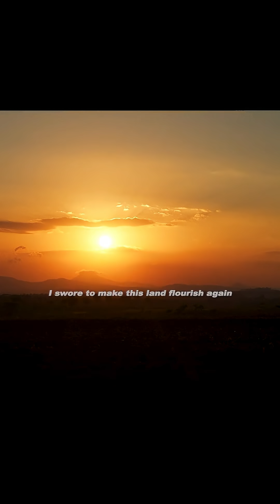The Windmill That Changed Everything A Boy's Dream to Save His Village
Description:
In a small, drought-stricken village, a young boy's invention becomes the key to saving his people. With only his determination and a bit of creativity, he uses wind power to generate electricity. His goal? To power a water pump that will bring life back to his family's land. 🌱

But the path to success is difficult. His father, a man of tradition, doesn't believe in his son's vision. To make it work, the boy must dismantle his father's only bicycle to use the parts for a wind-powered generator. ⚙️

Through perseverance, countless nights spent learning, and facing the devastating consequences of an extreme drought, the boy’s invention finally comes to life. When the windmill spins and water flows, it’s not just the land that changes—it’s the future of his entire village. 💧✨

The incredible story of a boy’s dream, a father’s belief, and a community’s hope. 🌍❤️